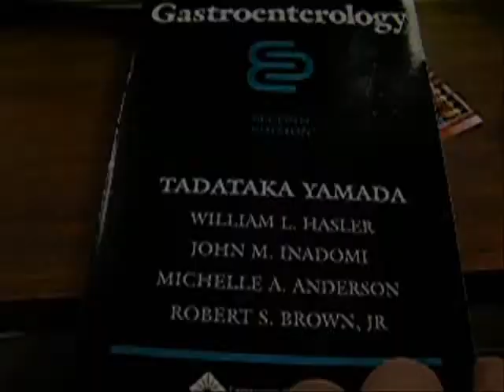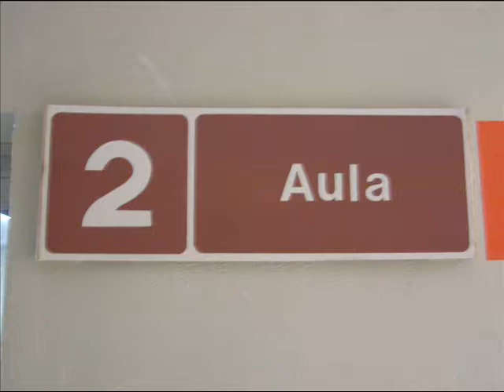UDEM - Medicina Interna I, Clinica 33